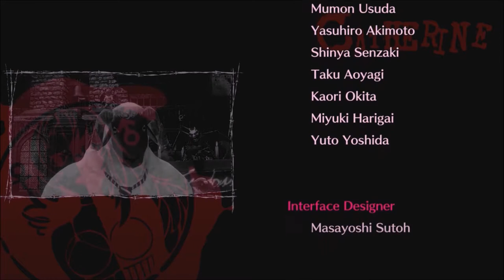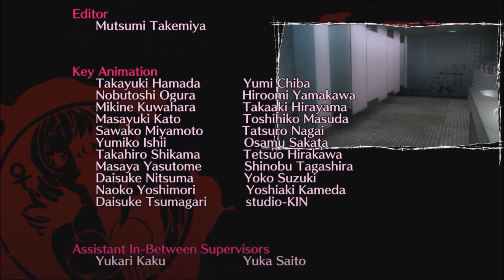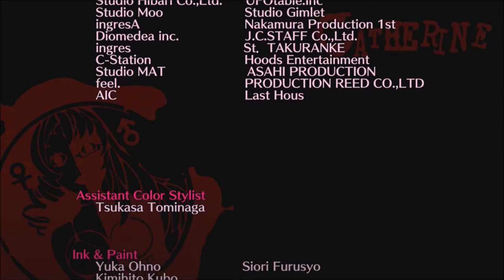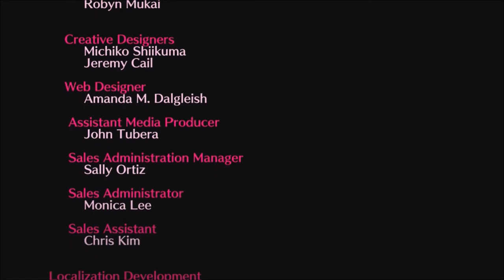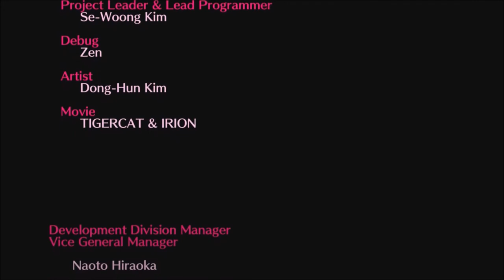Catherine | Finale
Catherine is a puzzle platformer adventure video game developed by Atlus for PlayStation 3 and Xbox 360. The first Atlus title for high-definition consoles, the game released by Atlus in Japan and North America in 2011, and in PAL regions by Deep Silver the following year. The story follows Vincent Brooks, a man who is beset by supernatural nightmares while torn between his feelings for longtime girlfriend Katherine and the similarly-named beauty Catherine. The gameplay is divided between daytime hours, where Vincent interacts with the characters, and his dreams where he must navigate three-dimensional tower puzzles. The game's ending is affected by moral choices made by Vincent over the course of the story.

Catherine was developed by the same studio behind the Persona series, including producer and director Katsura Hashino, art director Shigenori Soejima, and composer Shoji Meguro. The game began production near the end of Shin Megami Tensei: Persona 4's development in 2008, with the aim being to create something different from the Persona series, being aimed more at an adult audience. The localization was handled by Atlus USA, with the English actors being allowed to adlib some lines.

Reception was generally positive, with critics praising its mature subject matter and gameplay, despite criticism towards its high difficulty. Several journalists also commented on its representation of gender stereotypes. It exceeded Atlus' sales expectations by having sold over half a million units worldwide by the end of 2011. A remaster for the PlayStation 4 and PlayStation Vita, Catherine: Full Body, will release in Japan with a Western release planned for sometime after.